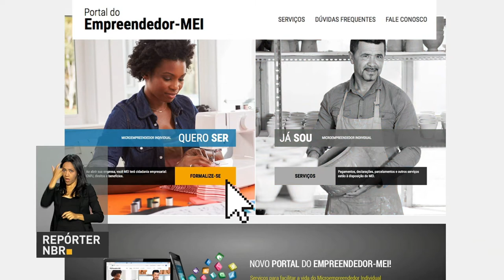Está no ar o novo Portal do microempreendedor individual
REPÓRTER NBR - 05.10.17: Já está no ar o novo Portal do microempreendedor individual (MEI). O site promete facilitar a vida de quem já formalizou ou pretende formalizar seu negócio. Com poucos cliques, profissionais que exercem centenas de ocupações e tem faturamento de até R$ 70 mil por ano, podem se transformar num MEI.